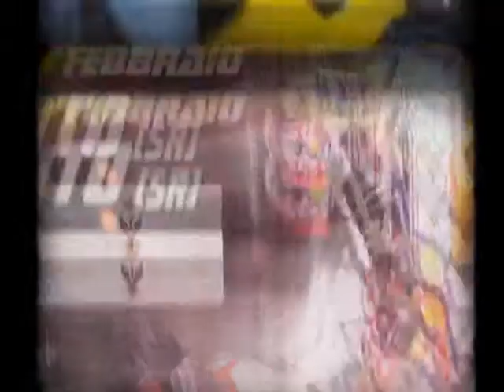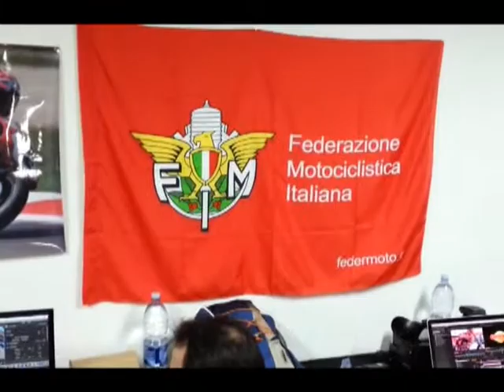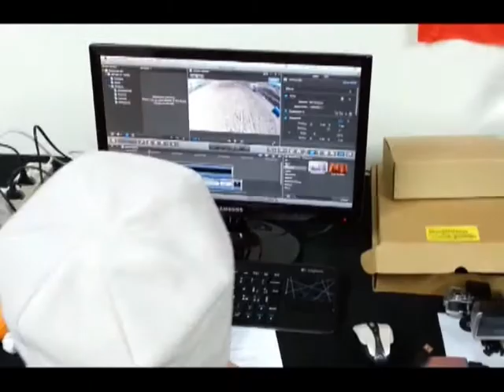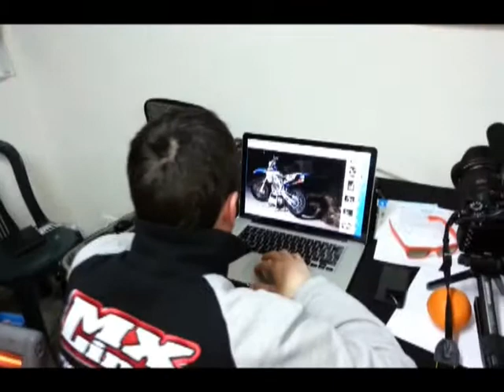Backstage mondiale notocross 2014